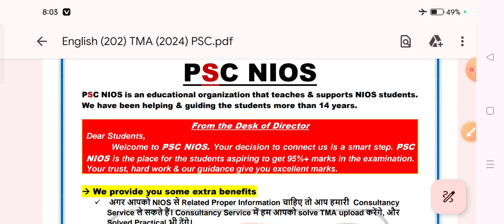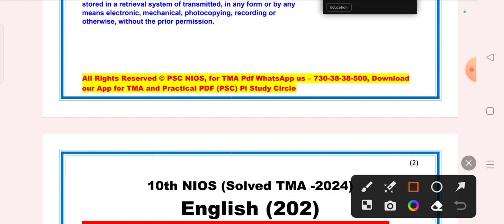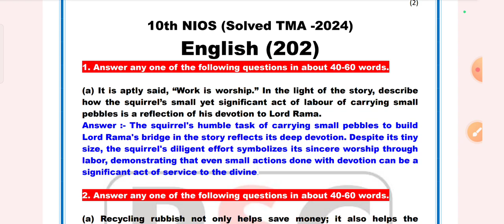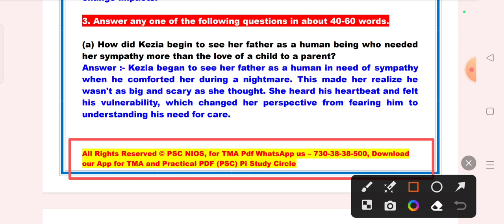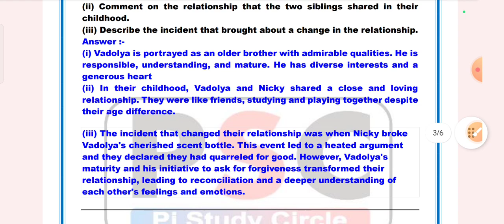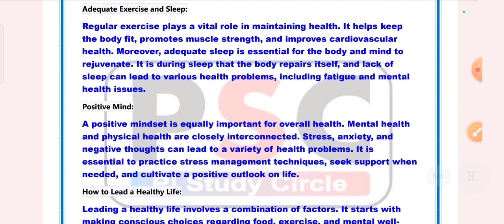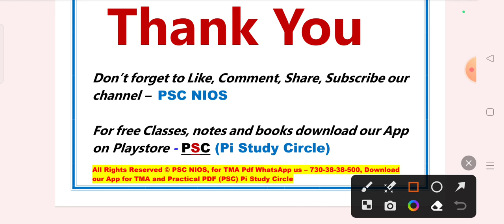English 202 Solved TMA Session 2024 | Nios Solved TMA 2023-24 | PSC NIOS Solved TMA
Nios admission
Nios TMA
Nios Practical